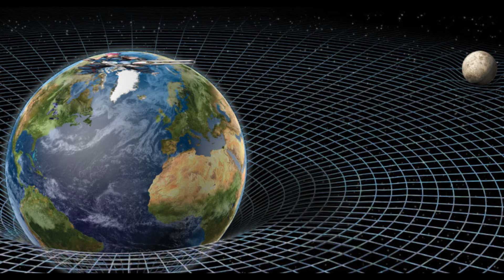Overwatch Voice Lines taken Seriously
huh. i'm funny. trust me.